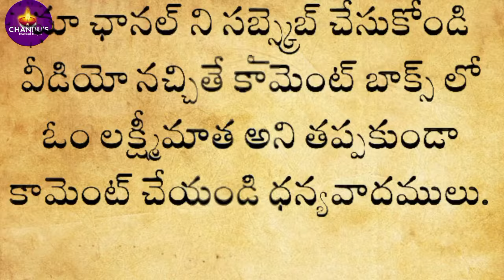ఈ పేరుతో ఉన్న మహిళ మేష రాశి వారిని ఎక్కువగా మోసం చేస్తుంది|Mesha Rasi 2024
ఈ పేరుతో ఉన్న మహిళ మేష రాశి వారిని ఎక్కువగా మోసం చేస్తుంది|Mesha Rasi 2024| మేష రాశి